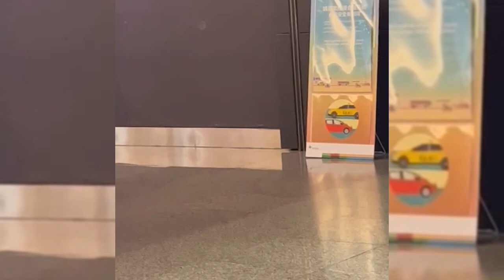Gus Iqdam Menangis😭🔴Perjalanan dari Indonesia ke Taiwan disambut Puluhan Ribu Jamaah di Taichung